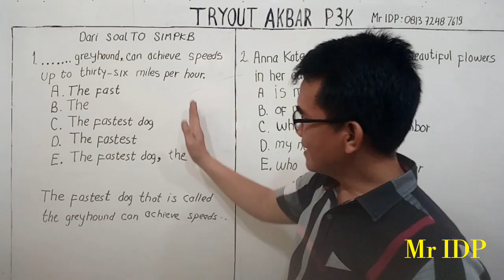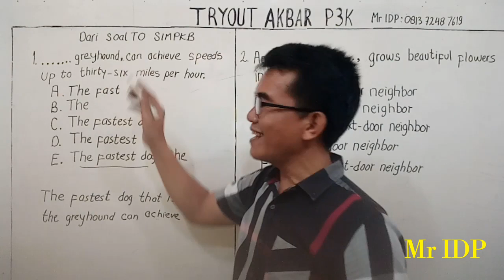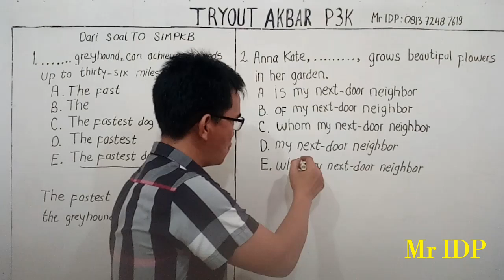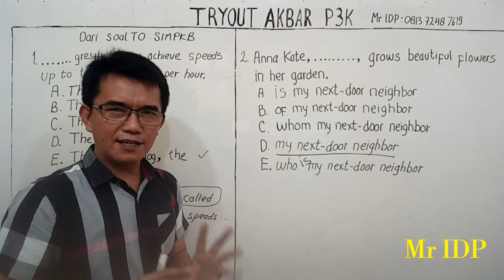SOAL P3K GURU BAHASA INGGRIS - APPOSITIVE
Dua soal P3K guru bahasa Inggris ini sebenarnya sangat mudah, lihat tips atau cara menjawabnya dengan benar.